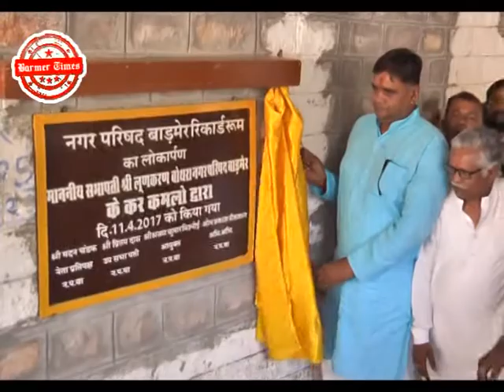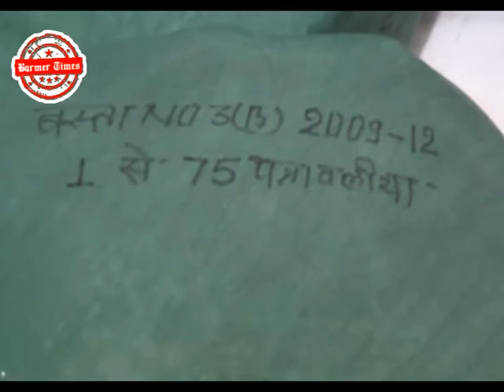Barmer Times - record room start all record online